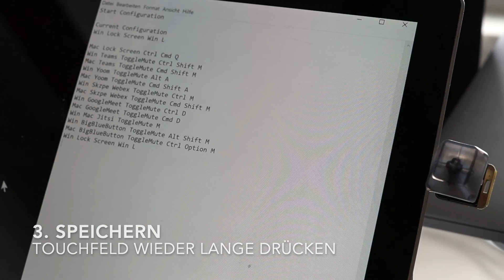Configuration of my USB Mute Button for Teams, Skype, Zoom, Webex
or build it by yourself with a NeoKey Trinkey and my software